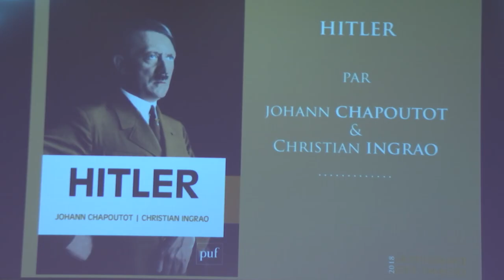Hitler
Conférence à deux voix par Johann CHAPOUTOT, professeur à l’Université Paris-Sorbonne, et Christian INGRAO, chargé de recherche au CNRS (IHTP).

Plus qu’un portrait, c’est un parcours, entre échecs personnels et succès politiques, entre folles obsessions et pragmatisme froid, que Johann Chapoutot et Christian Ingrao retracent. Déconstruisant méthodiquement le mythe, le travail de l’historien peut en effet aider à vaincre une dernière fois le nazisme et à s’interroger: comment Hitler, ni brillant, ni même sain d’esprit, a-t-il pu emmener toute une population aussi loin dans le meurtre et l’autodestruction ?